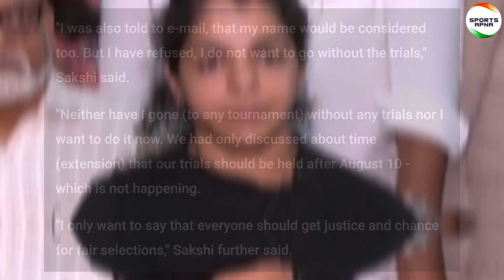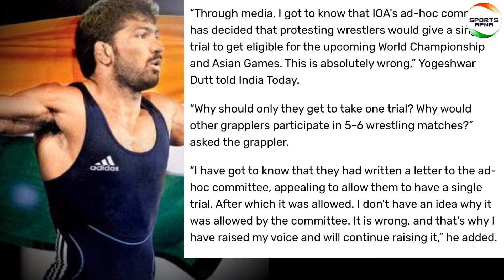सरकार ने एशियन गेम्स में सीधे नाम भेजकर पहलवानों की एकता को तोड़ने का काम किया है | साक्षी मालिक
एशियन गेम्स में ट्रायल विवाद पर साक्षी मलिक ने तोड़ी चुप्पी, सरकार की ओर से आए फोन को लेकर किया बड़ा खुलासा

एशियन गेम्स में ट्रायल के बिना सीधे ही दो पहलवानों के चयन को लेकर शुरू हुआ विवाद बढ़ता ही जा रहा है। ऐसे में सोशल मीडिया पर खास खिलाड़ियों के चयन को लेकर जारी विरोध के बीच ओलंपिक पदक विजेता साक्षी मलिक ने अपनी चुप्पी तोड़ी है।

पहलवान साक्षी मलिक ने इस मुद्दे पर अपनी प्रतिक्रिया देते हुए कहा कि, 'मुझे 3-4 दिन पहले सरकार की तरफ से फोन आया था कि हम बजरंग पूनिया और विनेश फोगाट को एशियन्स गेम के लिए भेज रहे हैं, आप भी मेल कर दो आपको भी भेज देंगे। मैंने साफ मना कर दिया। मैं कभी भी बिना ट्रायल के किसी टूर्नामेंट में न ही गई हूं और न जाना चाहती हूं।

For EveryUpdates About Indian sports Follow us on -